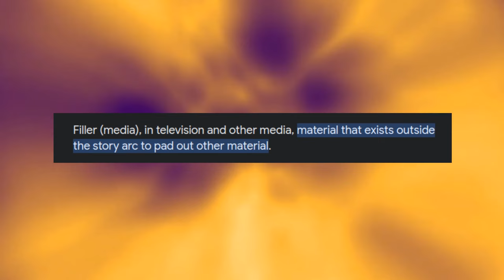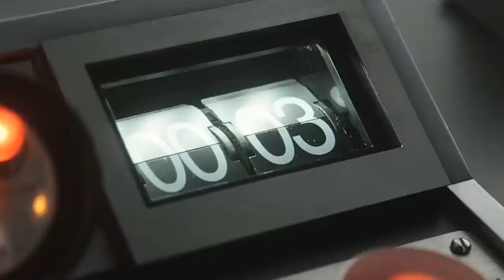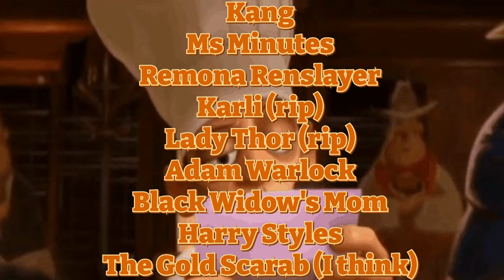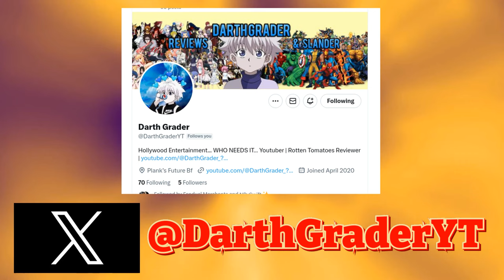The MCU CHARACTER Problem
The MCU has lost its way.

Of course while that is NOT a new concept, I truly do believe that the characters of the Infinity Saga were the main driving force behind it's success... and the Multiverse Saga and it's infinite amount of characters (41 New characters I'm pretty sure) are just simply not measuring up.  It's a shame really because I DO believe the majority of these characters DO have something to offer in regards to character to audience relationships.  But the writing has been on the wall for a LONG.. long time... We can dream right...

Ranking & Rating ALL Marvel Phase 4/Phase 5 Disney+ Shows …
1. Loki S2
2. Moonknight
3. Loki S1
4. Hawkeye
5. Ms Marvel
6. WandaVision
7. Echo
8. Falcon & The Winter Soldier
9. She Hulk
10. Secret Invasion